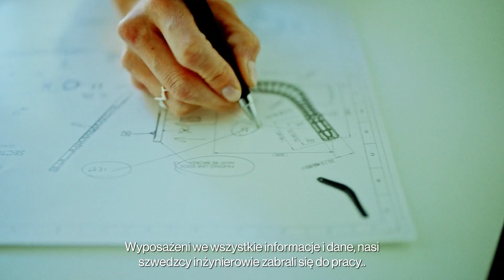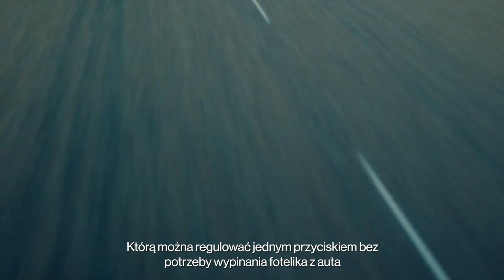Axkid ONE PL Subtitles